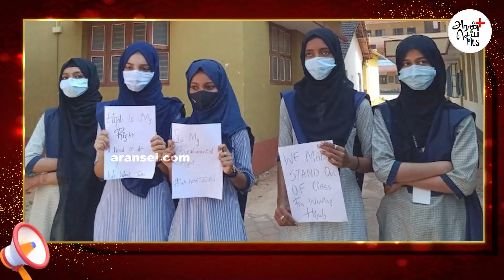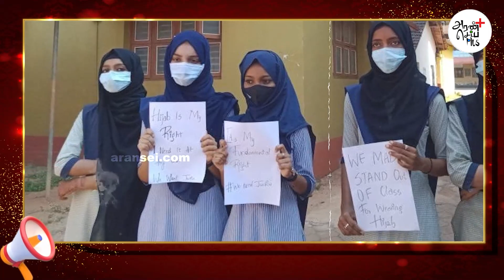ஹிஜாபை தொடர்ந்து ஹலால் தடை | குறி வைக்கப்படும் முஸ்லீம்கள் | பாஜகவின் அடுத்த பிளான் | Karnataka BJP